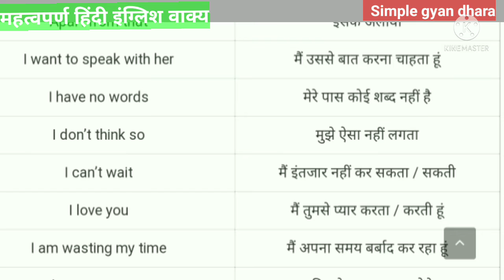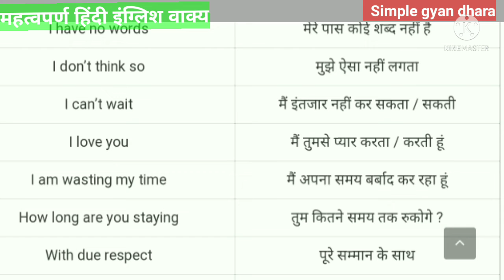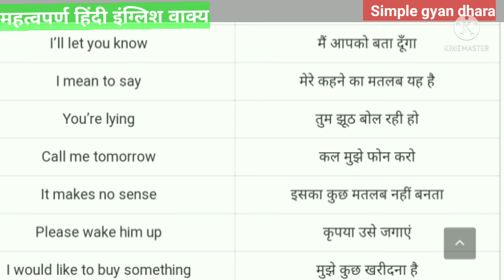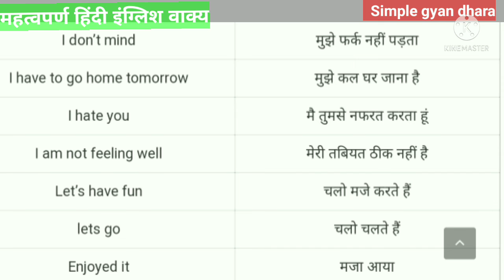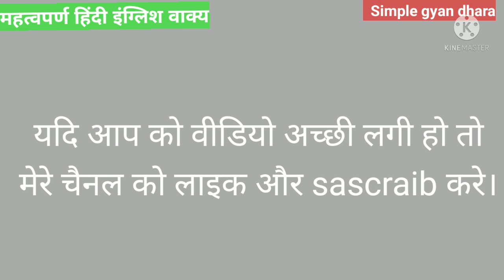learn English speaking//इंग्लिश बोलचाल के कुछ महत्वपूर्ण वाक्य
channel name: simple gyan dhara
इस वीडियो में हमने आपके लिए इंग्लिश के कुछ महत्वपूर्ण वाक्य प्रस्तुत किए हैं।
आप इन वाक्यों को बार-बार सुनकर याद कर सकते हैं।
इन वाक्यों का स्क्रीनशॉट लेकर आप अपनी कॉपी पर लिख ले। और उसे बार-बार पढ़ें। जब तक कि आपको याद ना हो जाए।